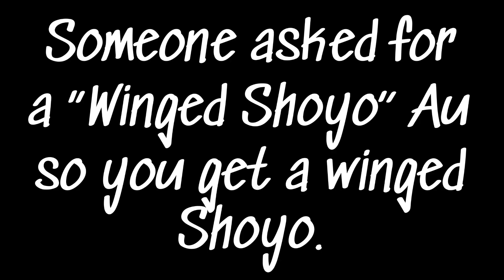If Michael Jumped, Would You? || Chaos Family || Gacha || 03/??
I’m lazy-